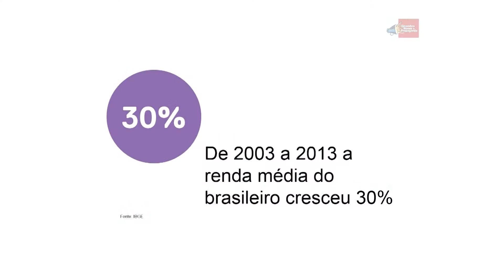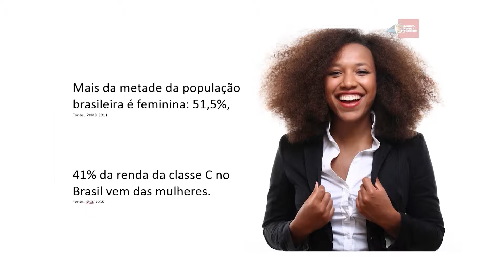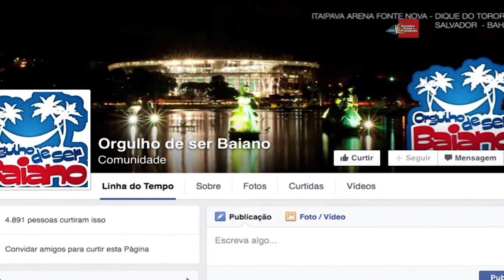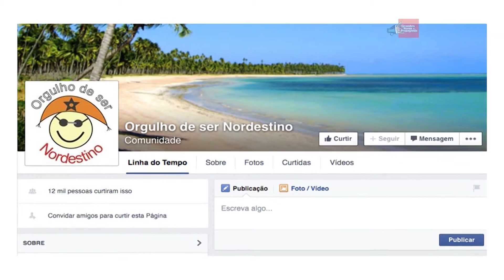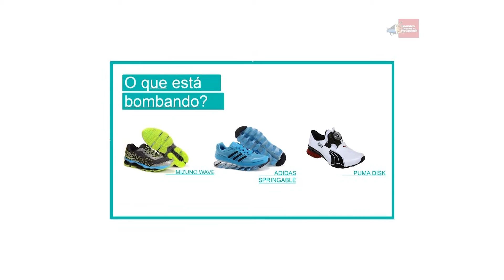A segunda geração da nova Classe Média Brasileira pela ótica de André Torreta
Nesta entrevista, André Torreta - Sócio/Diretor da A Ponte Estratégia - comenta sobre o avanço social e econômico brasileiro e destaca a necessidade de um novo olhar da propaganda para a Classe Média. Confira entrevista!